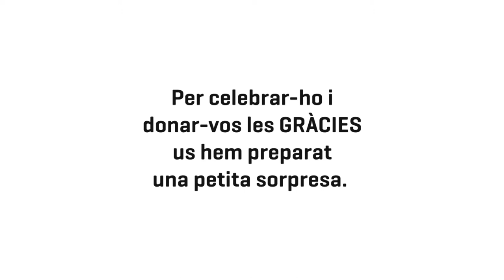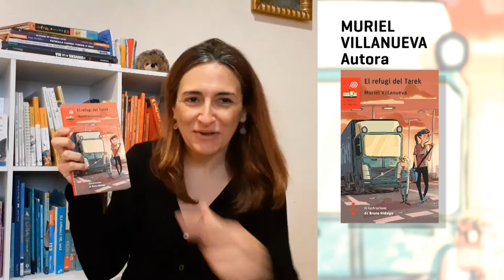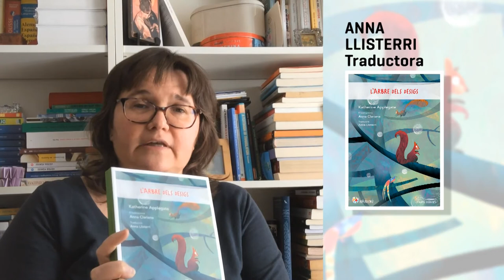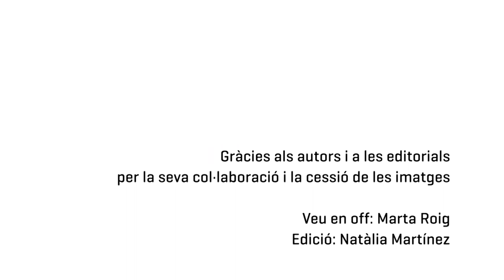15è Premi Atrapallibres- Tancament 19/20- Categoria 10 ANYS